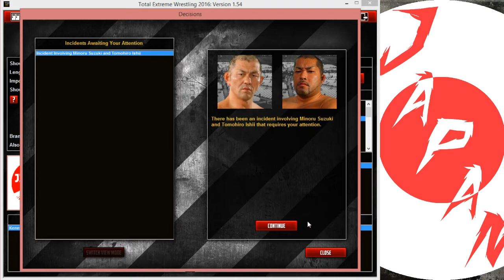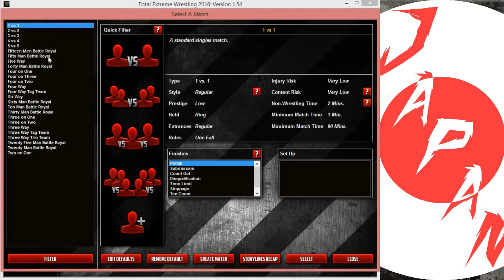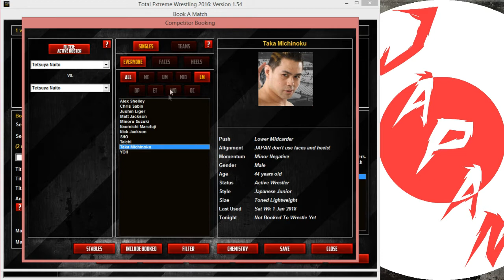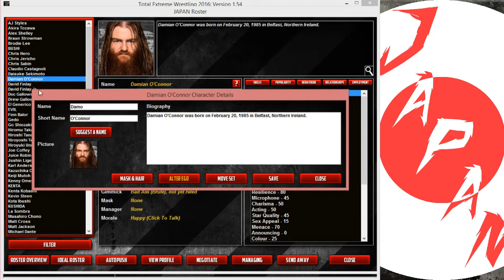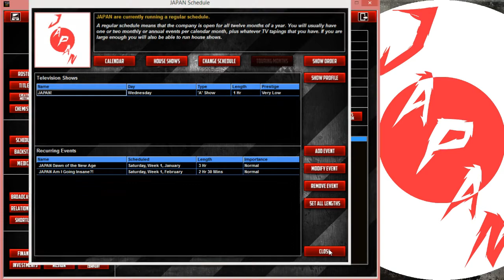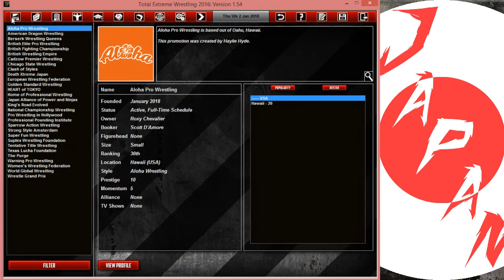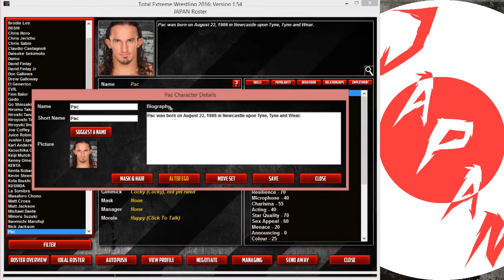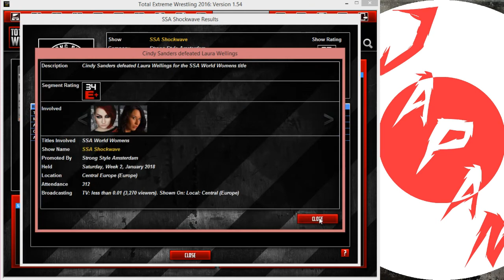TEW 2016: JAPAN (Local 2 Global) #3 - First Episode of JAPAN!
I check out this cool new database by TheWho with every company a local 2 global challenge!